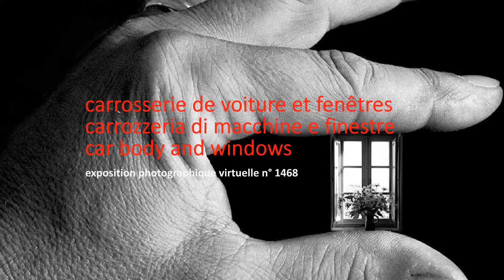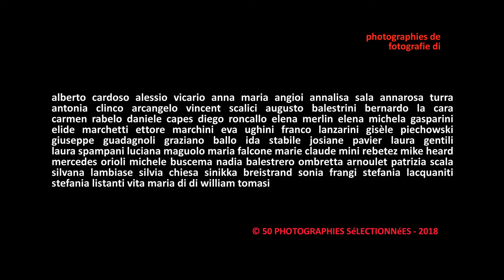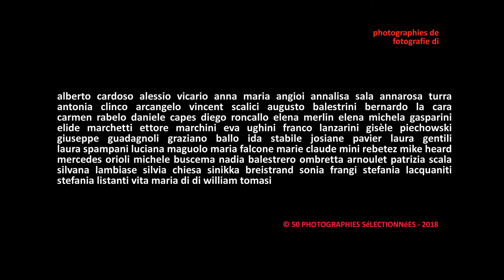1468. 20180312 - Collective work - carosseries - montage Arcangelo Vincent Scalici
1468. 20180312 - Collective work - carosseries - montage Arcangelo Vincent Scalici - musiques: original soundtrack of "Paradise Road" Directed by Bruce Beresford. - gruppo facebook "finestre - fenêtres - windows" - video non commerciale - playlist: 9/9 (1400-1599) facebook "finestre - fenêtres windows"